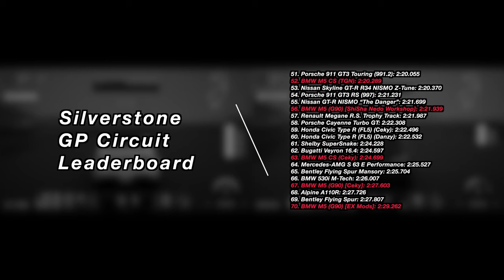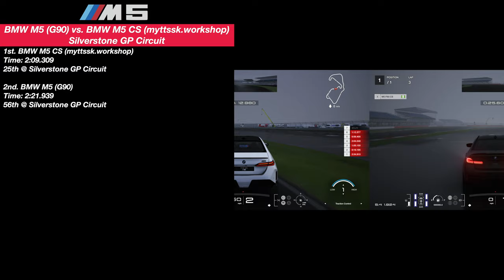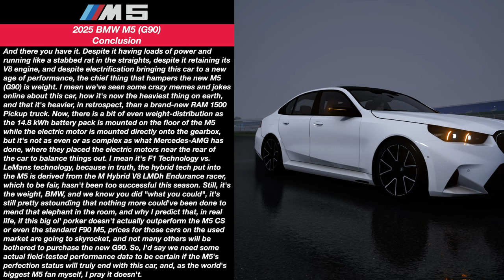Is the New BMW M5 Faster Than the Old M5? | BMW M5 (G90) | Assetto Corsa | 4K60FPS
What do the Chevy Tahoe, RAM 1500, Honda Odyssey, and Porsche Taycan Turbo S all have in common? They're all lighter than this car: the all-new 2025 BMW M5 (G90). I'm the world's biggest M5 fan. Having the new M5 weigh 5390 lbs. thanks to its hybrid setup and massive amount of tech is insane, but BMW are magicians so maybe it won't be so bad...maybe. Assetto Corsa modders are also magicians because the new M5 is now available in the game, which means there's one question that must be answered: is the new M5 faster than the old one? Let's find out!

Timeline:
0:00 - The Three BMW M5 (G90)s
1:59 - M5 G90 Comparison | EX Mods vs. Ceky vs. Shisha NedoWorkshop
5:11 - M5 G90 Comparison Conclusion
6:49 - BMW M5 G90 Intro
8:01 - M5 G90 vs. M5 CS | Drag Race
9:15 - Nürburgring GP Circuit | 5-Lap Race
22:04 - Replay
33:42 - M5 CS Comparison | Ceky vs. TGNModding
36:50 - M5 G90 vs. M5 CS
40:29 - M5 G90 vs. M5 CS (myttssk.workshop)
43:26 - Conclusion

Mods Used:
Gran Turismo HUD by Vegetable Studio:

Cars Used:
BMW M5 (G90)

There are other mods used here, but these stand out. I do not own nor have I created the other mods here, therefore if your mod is here, allow me to express my thanks in making said mods. If you guys need links to those mods, just let me know.

GPU: PNY GeForce RTX 4080 Super 16GB VERTO
CPU: AMD Ryzen 7 7800X3D @ 4.2GHz
Memory: 32 GB RAM @ 4800MHz
Current resolution: 3840 x 2160 @ 60Hz
Hard Drives: 1x 1 TB Samsung SSD
1x 2 TB WD SSD
1x 2 TB Inland SSD